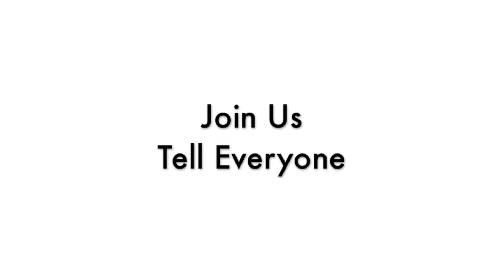WAIT!!!! Before you buy HiRise Dock check out Sarvi Dock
Before you buy HiRise dock check out Sarvi Dock. The first dock to work with lifeproof, otterbox, taktik and 99% all cases for iphone, ipad and ipod touch